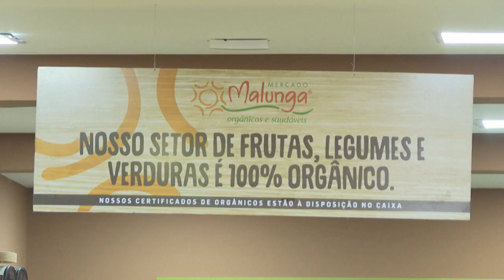Fazenda Malunga: produção sustentável de orgânicos em Brasília | AFP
A Fazenda Malunga, perto de Brasília, é uma das três maiores produtoras de hortaliças orgânicas do Brasil, graças ao modelo de 'produção com preservação' de seu fundador, Joe Valle. O mercado de produtos orgânicos teve um grande salto em 2020, em durante a pandemia de covid, e desde então vem registrando seguidos aumentos.